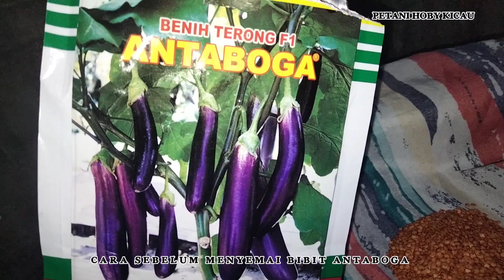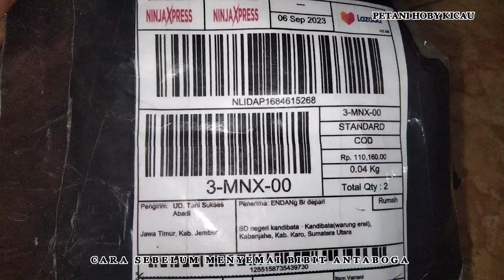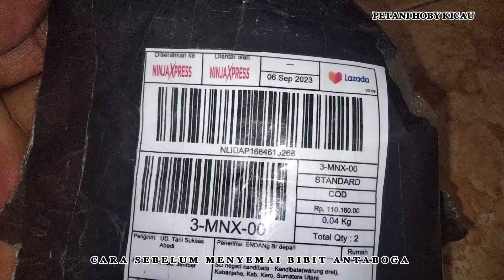Cara Sebelum Menyemai Bibit Terong Antaboga